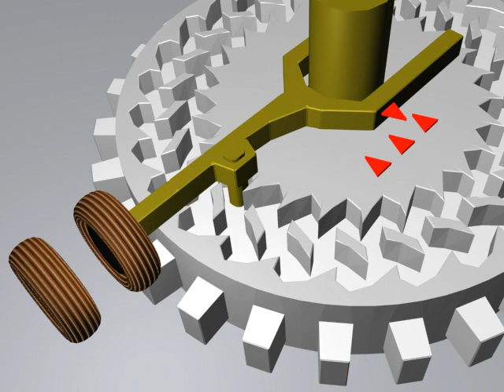Binary mechanical contollerless Stepper motor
download 3D file @

So the main idea is to find suitable printable constructions for all parts of a reprap.
the idea here is to design a integrated stepper motor and controller that can be made by a low precision reprap and still robustly express intended function.